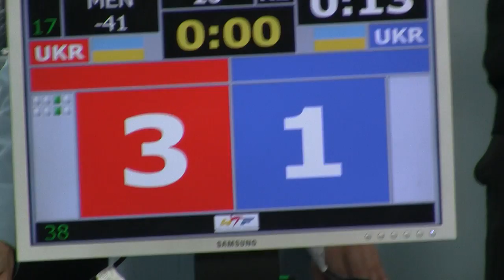Тхеквондо: 2 бій Ярослава Васильченка(2013)